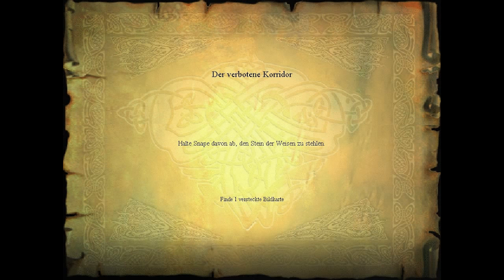HARRY POTTTER 1 [018] - Der Spiegel ★ Let's Play The Long Dark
Adventure Game von Electronic Arts (2001).